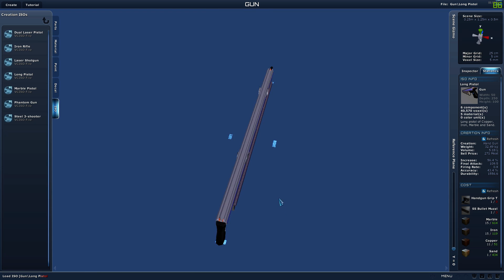Planet Explorers gameplay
Planet Explorers, early Story missions, with a newly made vehicle.